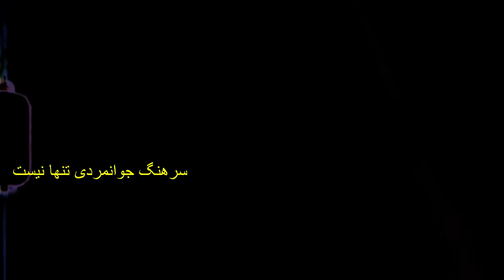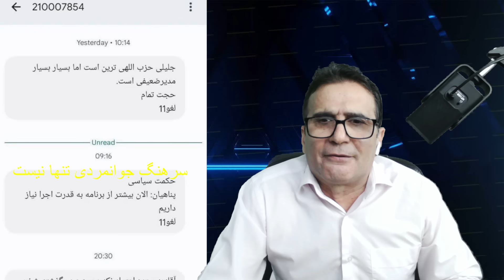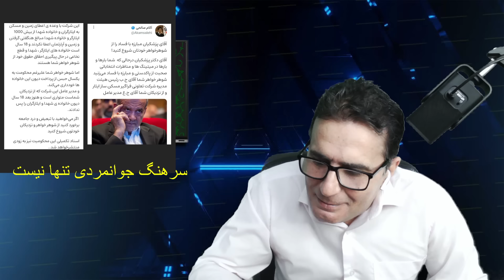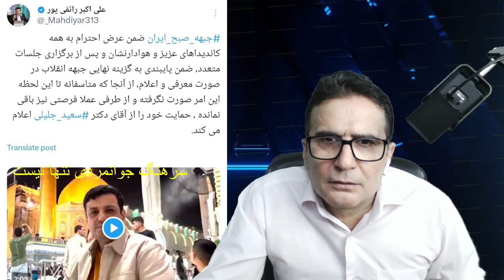چرا اصلاح طلبان در بسیج اجتماعی شکست خوردند؟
حمایت مالی 💸

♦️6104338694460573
بانک ملت
🔷شماره شبا
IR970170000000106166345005